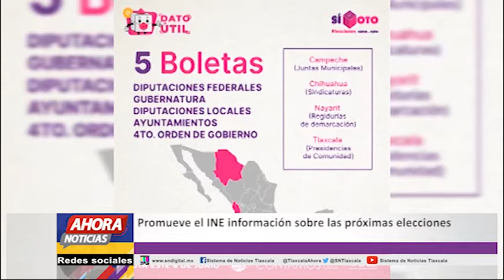Ahora Noticias Express 17:00 horas, miércoles 26 de mayo de 2021.